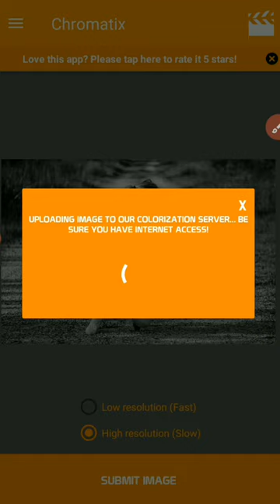Black and white into coloured || पुरानी फोटो को रंगीन बनाए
With this tool you can turn black and white photos into coloured

Name~~ chromatix